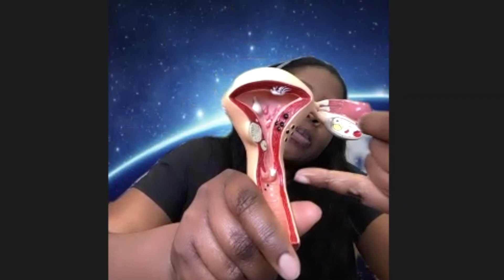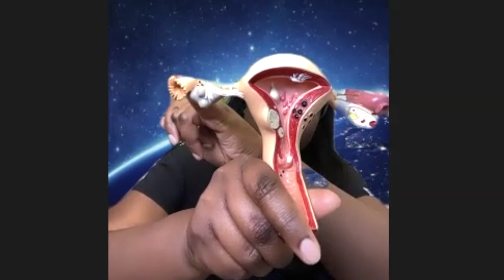I Can't Get Pregnant. Now What? Ep 59 TTC With Dr Cindy Duke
Dr Cindy Duke is known to her fans and followers as 'America's Only Dual Fertility Expert & Virologist'. She's the founding physician and director of the Nevada Fertility Institute in Las Vegas, as well as a scientific advisor to medtech and femtech startups, and the host of the 'Girl Powered Success & Survival International' podcast.

Episode 59 comprises a breakdown of things to know when pregnancy is NOT happening the old-fashioned way. Plus, find out how the pandemic has prompted some people to build a family, while others have chosen to freeze their eggs.

Topics covered:

🔹Your actual chances of getting pregnant each month
🔹Dr Cindy's key tips for conceiving
🔹Why you shouldn't have sex every day, even while you're ovulating
🔹Does having sex twice in one hour TRIPLE your chance of conceiving?
🔹Why you may be miscalculating your ovulation window
🔹What you cook with and store food in matters
🔹Being careful about cosmetic ingredients
🔹The importance of vitamin D
🔹Does fertility really drop off a cliff after age 35?
🔹What happens when you go to a doctor for fertility help
🔹Tests and options you may be offered
🔹The difference between IUI and IVF
🔹How long it takes for semen to form
🔹Getting COVID while pregnant
🔹Counseling vaccine-hesitant patients
🔹How has pandemic-life changed the infertility experience?

Common sense caution: Not personal or medical advice. You know the score - always talk to your own health provider about your concerns.👌

For articles, podcasts, mini clips, health-tech review videos, guest episodes and to sign up for the monthly newsletter